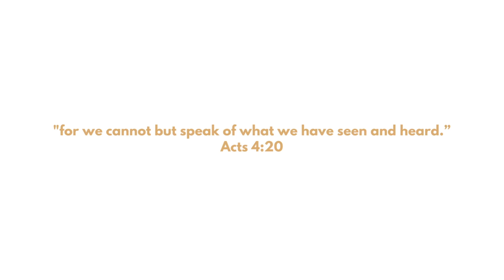Praise to My Rock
See where the journey started - butterflytransformyourself.tumblr.com